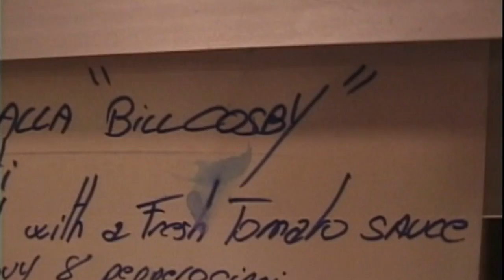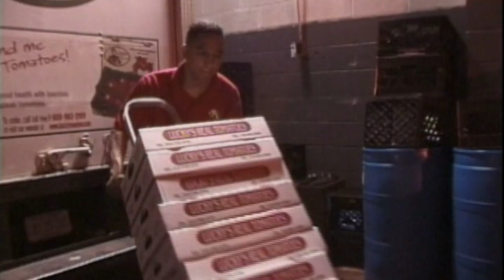Joan Lunden Behind Closed Doors: Le Cirque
Inside the New York Palace Hotel on Madison Avenue is Le Cirque 2000 - Manhattan's most legendary and celebrated five-star restaurant. Everyone who's anyone vies for a good table under the big top here. The man behind Le Cirque is not the chef - it's the owner: Sirio Maccione. Joan gets total access with Sirio behind the scenes: from the 6am delivery trucks showing up with the country's best meat and produce, to the army of people preparing everything, to the chef whose expertise and taste buds create unforgettable meals, to the wine director revealing the art of choosing the right wines. Joan becomes a part of the backstage choreography, making deserts and learning what makes this restaurant the best of the best.